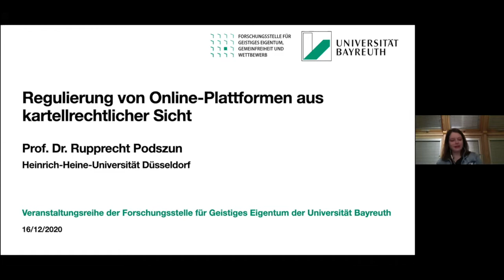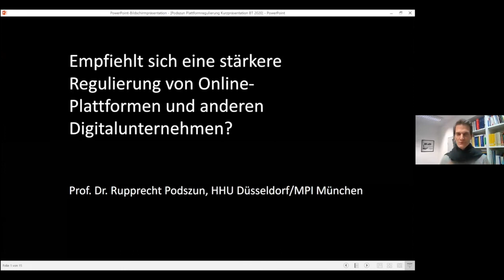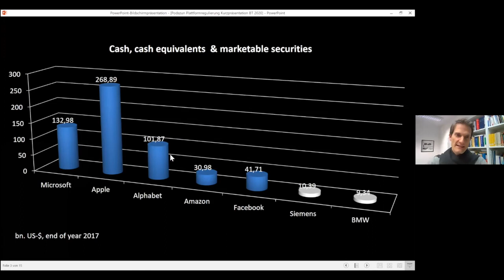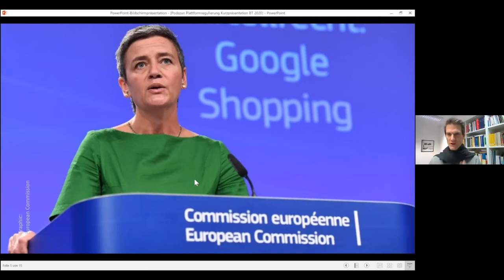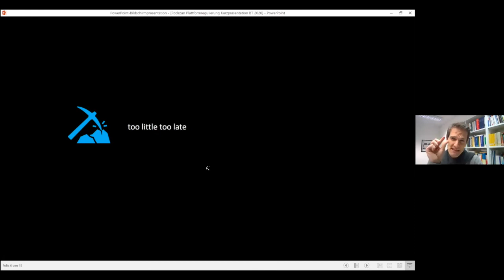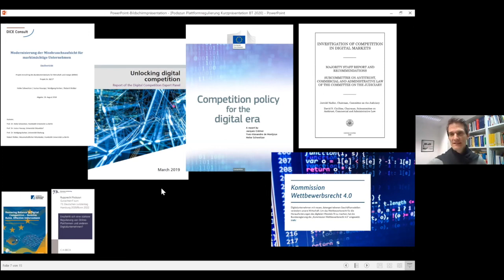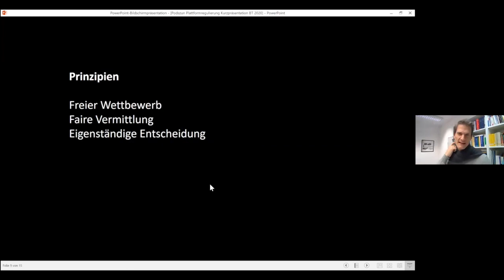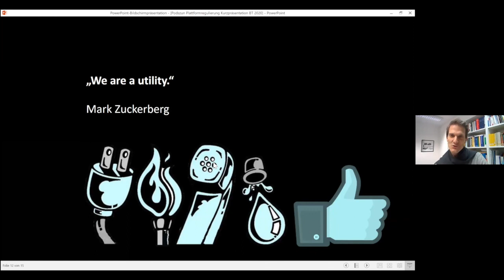Prof. Dr. Rupprecht Podszun, Regulierung von Online-Plattformen aus kartellrechtlicher Sicht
Prof. Dr. Rupprecht Podszun, Inhaber des Lehrstuhls für Bürgerliches Recht, deutsches und europäisches Wettbewerbsrecht an der HHU Düsseldorf; Direktor des Instituts für Kartellrecht (IKartR) und Affiliated Research Fellow am MPI für Innovation und Wettbewerb, München hält einen Impulsvortrag zum Thema: Regulierung von Online-Plattformen aus kartellrechtlicher Sicht.